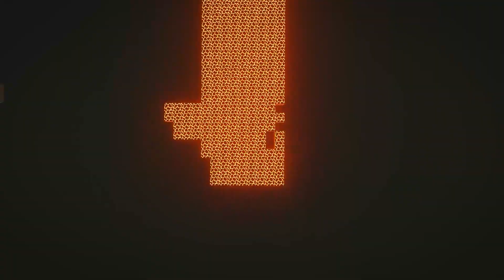Дом, милый дом. Первая и лучшая база | Automatik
Привет, мой ник Zilayer, в этом видео я построил самую большую базу которую я строил. Если ты посмотришь видео то я уже буду рад